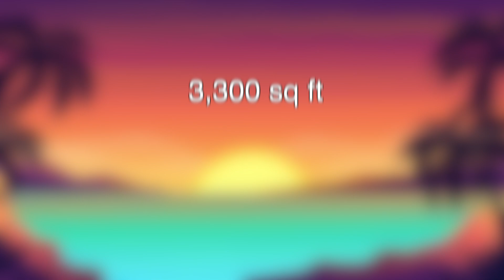House for Sale in Mandeville Jamaica (4 Bedrooms 2 Bathroom)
House for sale in Jamaica | Affordable Houses for sale

2. We are not realtors

3. Everything that I am going to show and tell you here is public information and is directly from the Coldwell Banker Jamaica Realty Website

5. Please do your due diligence to ensure you protect yourself in all aspects, at all times